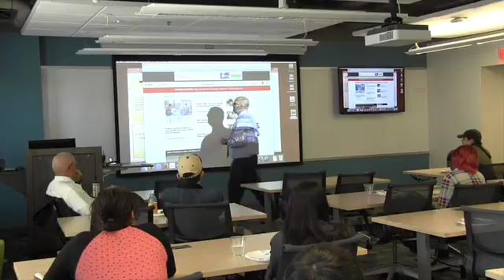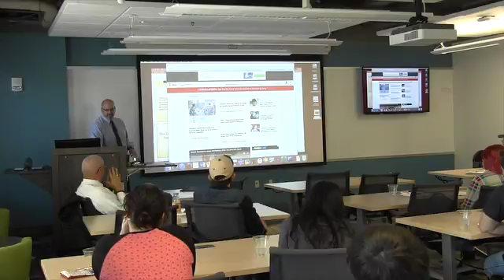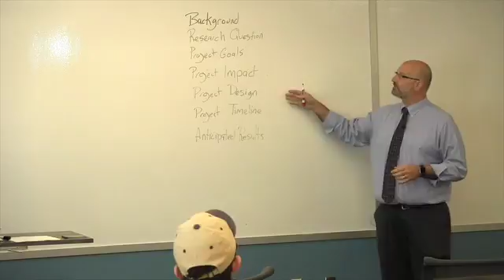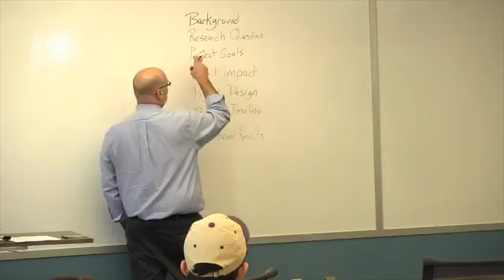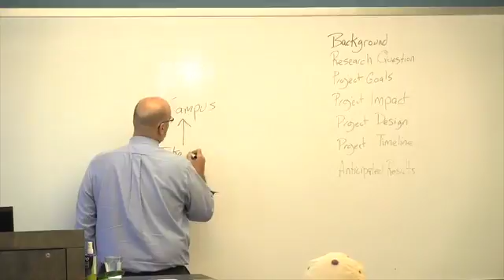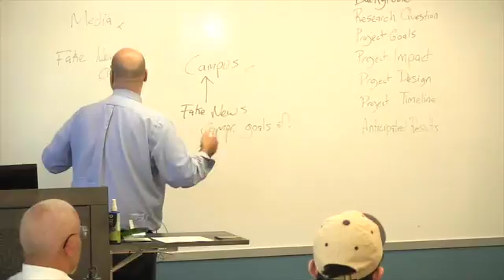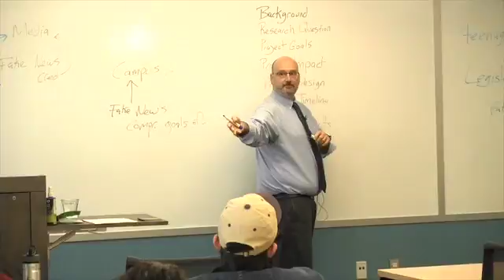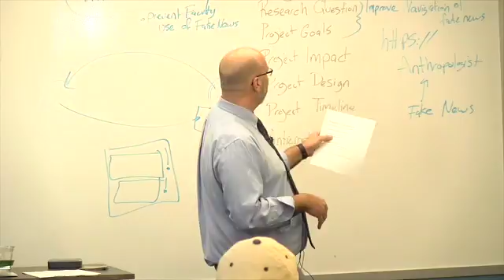Fake News: Lunch, Learning, and Leadership - Part 2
Ernest Wiggins and David Lankes, professors in the College of Information and Communications, hosted a conversation on Fake News and worked with undergraduate students brainstorming projects to help communities navigate a changing media and information landscape.